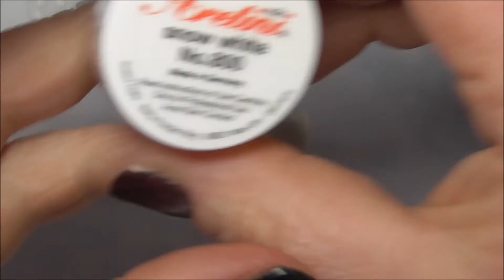Aretini Farben 4 Tips 4 Jahreszeiten Teil 1🥀🌴🍂❄ / NailsbyLadydesigner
Thema Heute:
Male auf 4 Tips die 4 Jahreszeiten